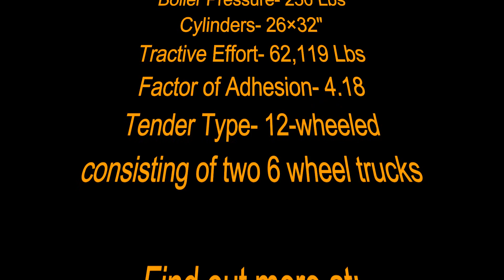Milwaukee Road 261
2014 Milwaukee Road 261 excursion to Duluth, MN